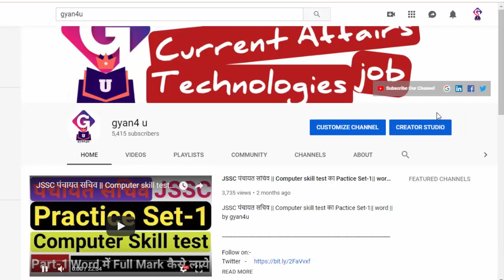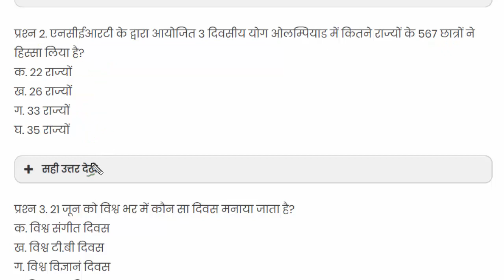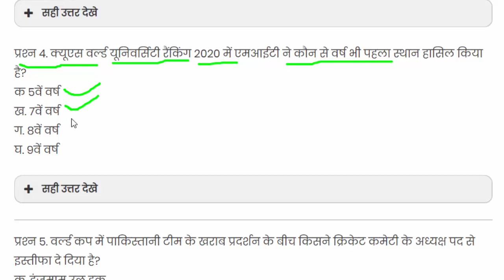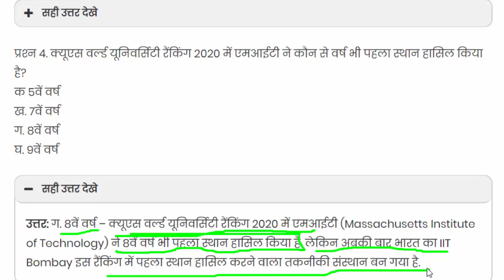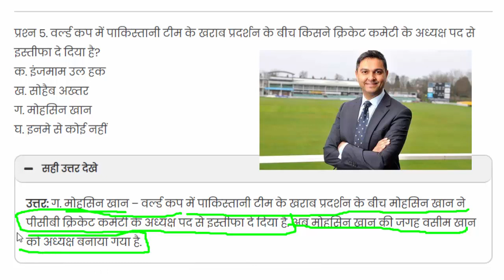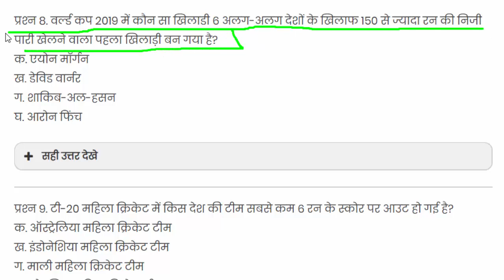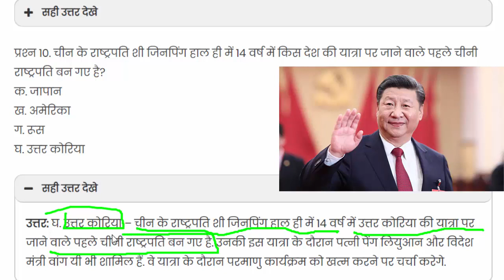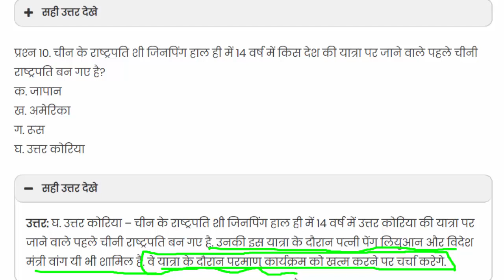Daily Current Affairs 22 June 2019 || Daily Current Affairs in Hindi || by Gyan4u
daily current affairs  22 june,
22 june daily current affairs,
daily current affairs by gyan4u,
22 june 2019 daily current affairs,
daily current affairs bank iq,
daily current affairs by shubham sir,
daily current affairs by veer,
daily current affairs cce,
study iq daily current affairs june,